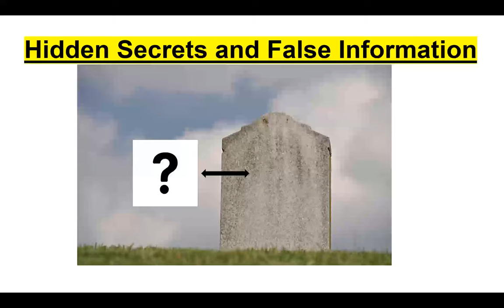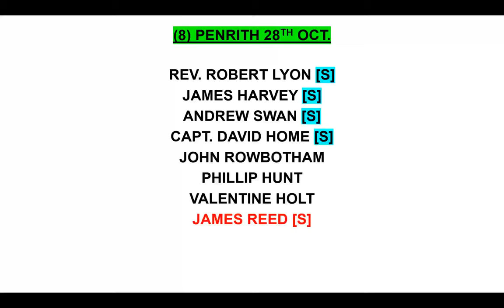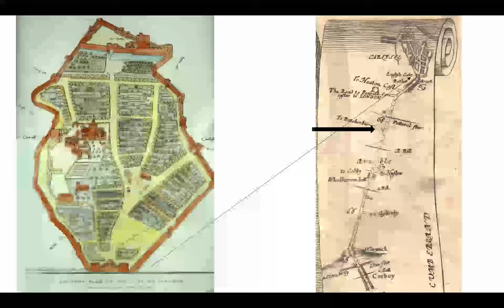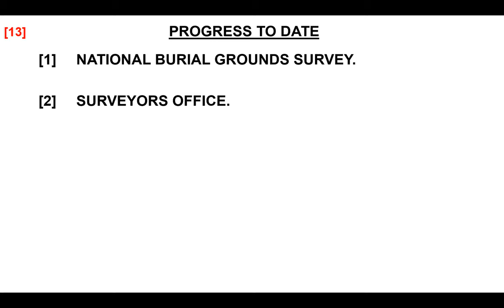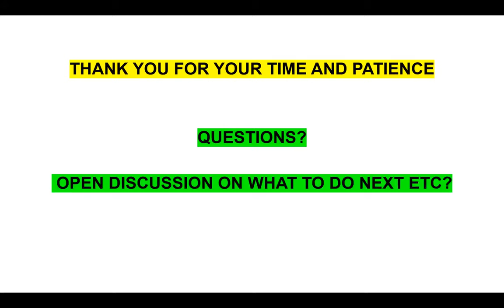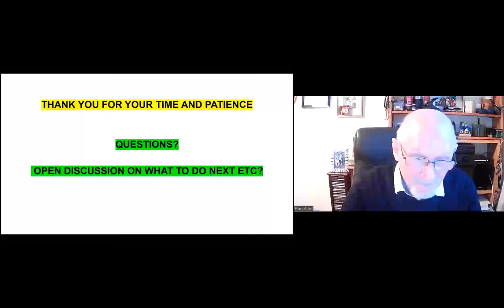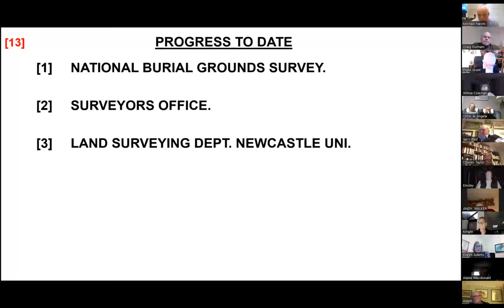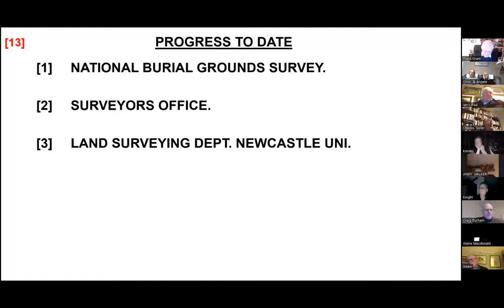The Strange Mystery of the Jacobite Graves in Cumbria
In a fascinating talk, Frank Morgan Grant reveals the results of the research he has undertaken to find out the last resting place in Carlisle, Brampton and Penrith of those Jacobites executed there in 1746.  Who were they? Where and when were they executed? What was the rationale behind who was executed and why were particular places chosen for this gruesome task?

Frank comments that, "Everything is not what it seems in the history books about this period of English/Scottish history, and I am hoping that at some point towards the end of the talk, we can discuss moving forward with our efforts to locate the buried bodies.”

With this in mind, this presentation exceptionally includes the question and answer session after Frank's talk, in which members of his audience raise points which may help to solve this mystery and perhaps help commemorate and honour the largely forgotten Jacobite soldiers executed as traitors in Cumbria in 1746.